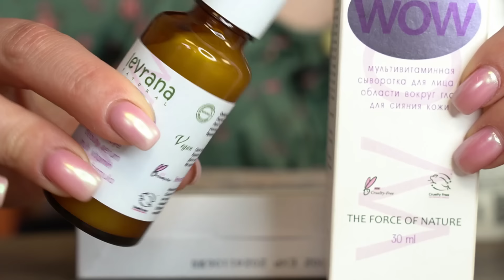Средства с ВИТАМИНОМ С от 400 рублей❗️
UIQ Сыворотка с витамином С против пигментных пятен Biome Vita C Dark Spot Serum

UIQ Патчи с витамином С от темных кругов и пигментации Biome Vita C Dark Circle Eye Patch

Sesderma C-VIT 5 Липосомальная сыворотка с комплексом витамина С (5 форм)